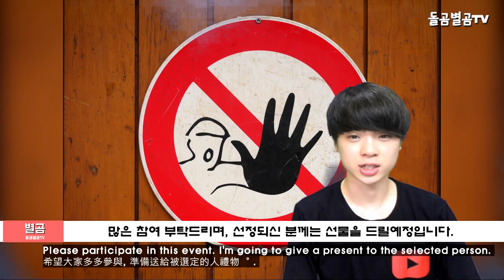【ENG】박지훈, 이번엔 금발 미소년으로 화제?!! (Park Ji Hoon blond hair)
네이버 파파고 다국어 번역 :

Korean entertainment news source Park Ji-hoon, this time with a blond smile, is the talk of the town?

韓国の芸能消息、パク ジフン、今度は金髪美少年で話題?

韓國演藝消息 樸智勳,這次又以金髮美少年成爲話題?!

안녕하세요.